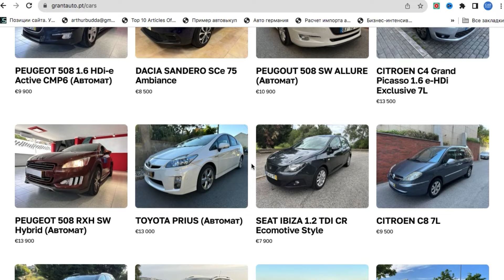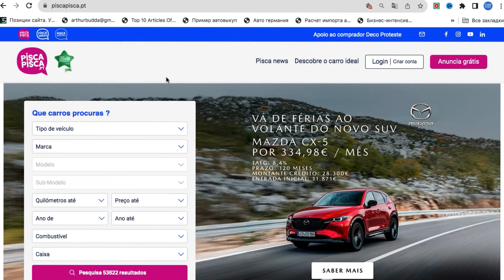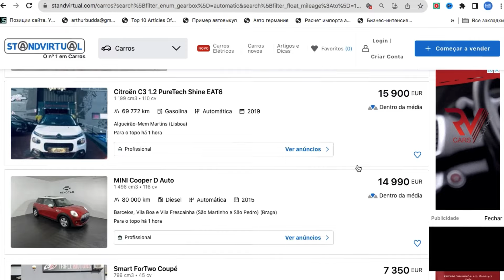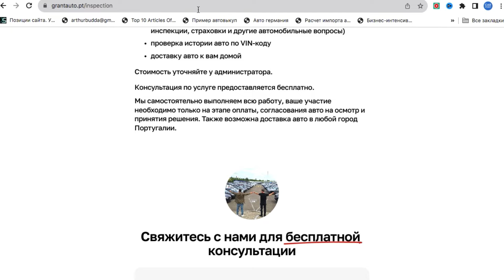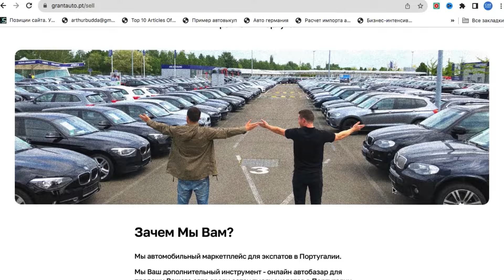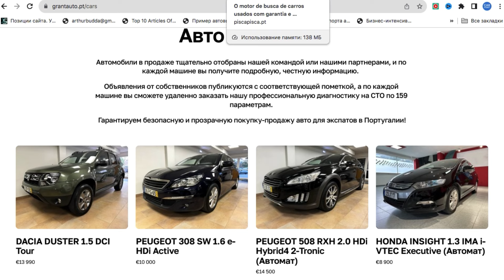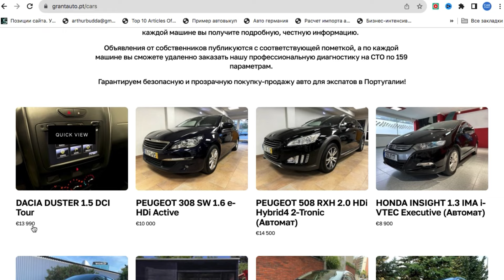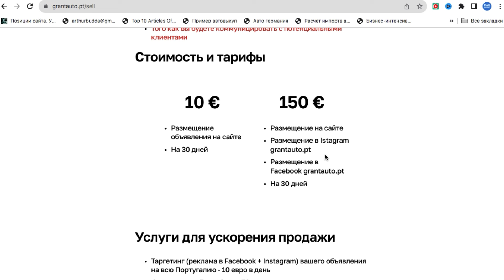Португалия: Где лучше купить или продать авто? Автобазар онлайн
Ищете лучшие сайты для покупки или продажи автомобиля в Португалии? В этом видео мы подробно расскажем о самых популярных и надежных онлайн-платформах, где вы сможете быстро и эффективно найти нужный автомобиль или продать свой по выгодной цене.

В это видео:
- Советы от эксперта Артура Васильева с 20ти летним опытом в автобизнесе.
- Обзор проверенных онлайн-платформ
- Полезные лайфхаки для успешных сделок

Тайм коды:
00:00 Тема видео
00:52 Покупка авто в Португалии. Где лучше купить?
05:34 Лайфхак. Как понять свой бюджет?
10:25 Лайфхак. Где цены дешевле?
12:38 Советы для тех, кто хочет продать авто
18:48 Лайфхак
19:36 Резюмируем
21:31 Оценка авто